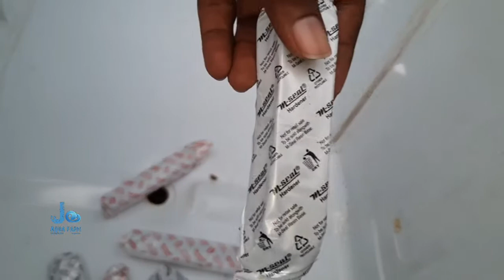How to make fish tank with fridge box?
This video will guide you to make 15 fridge box fish tank.
Fridge box selection problems are explained in the video in detail.
Water conditioning methods and guidance to release the fish to fridge box is explained.

Jo Aqua Farm details:
Address: Chamampathal P.O, Vazhoor, Kottayam, Kerala, India 686517